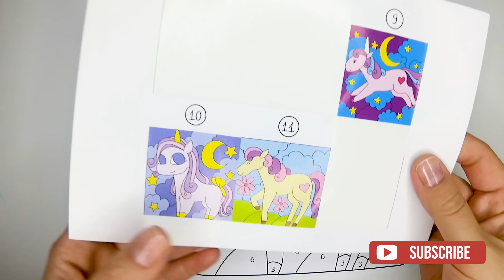Coloring the horse by numbers and learning colors with kids Educational video for the little ones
Coloring page and learning colors